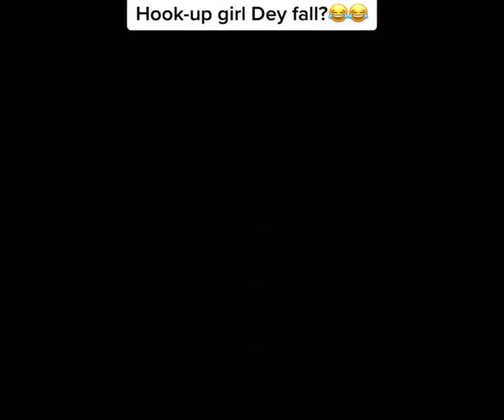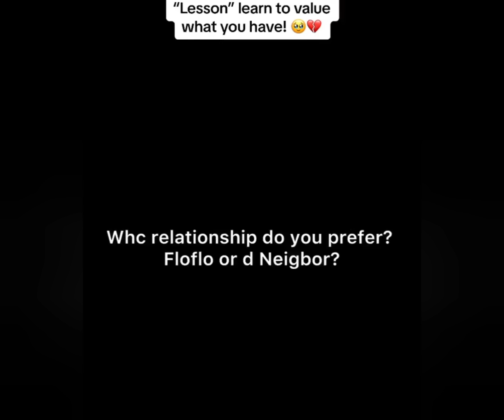when your dating a last born 😂